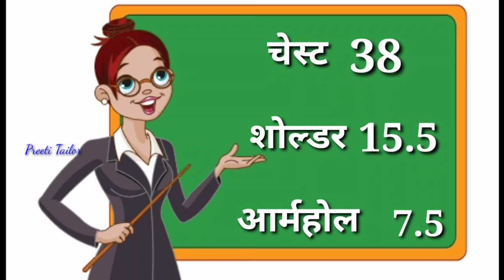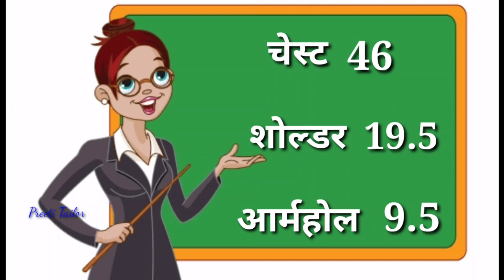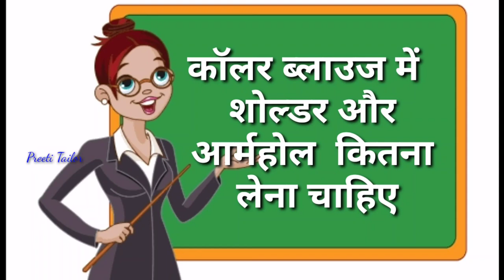collar blouse chart | chest size 30 to 50 inches कॉलर ब्लाउज में आर्महोल और शोल्डर कितना रखें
इस विडिओ में हम सिखने वाले हैं ''कॉलर ब्लाउज में आर्महोल और शोल्डर कितना रखें '' बेहद  ही सरल तरीके से आप इस विडिओ को पूरा देखें...

In this video, we are going to learn "How much to keep the armhole and shoulder in the collar blouse". In a very simple way, you can see this video completely.

My asset For youtube video

My Phone

My Mic

My Machine